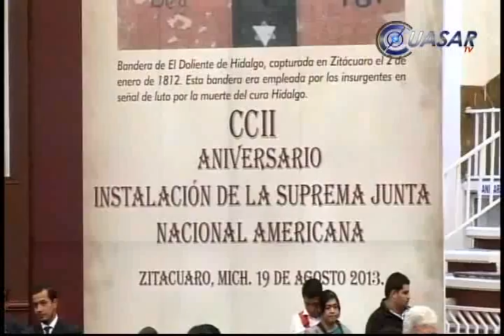Celebra Zitácuaro 202 años de la Junta Nacional Americana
La tres veces heroica ciudad de Zitácuaro, Michoacán, celebró el 202 aniversario de la instalación de la Suprema Junta Nacional Americana, que buscó normar a los esfuerzos de los insurgentes durante el movimiento de Independencia en México...